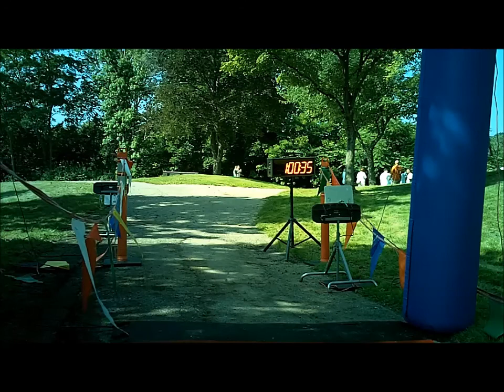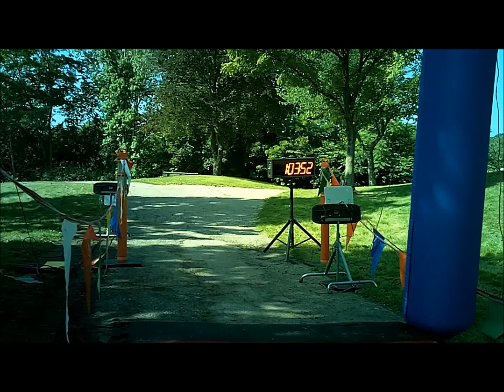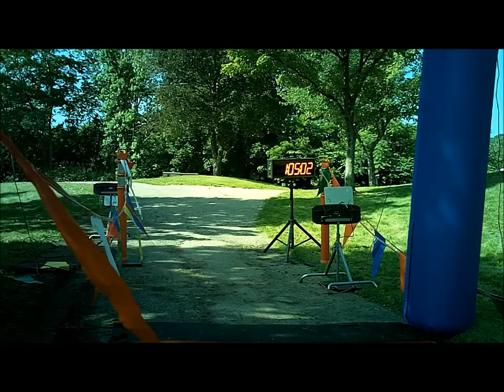2015 Gallop Gallup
Gallop